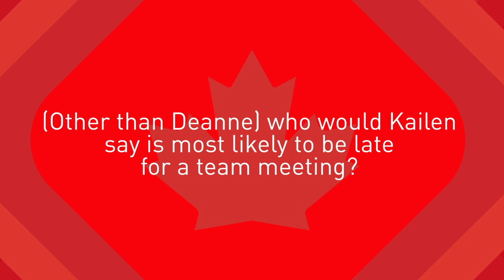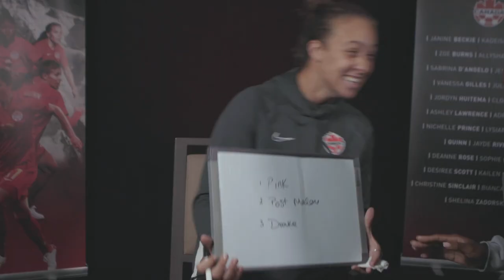Best Buds EP1: Kailen Sheridan & Nichelle Prince Pt. 2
Kailen Sheridan and Nichelle Prince of Canada Soccer's Women's National Team are Best Buds!

This time, we put Nichelle's knowledge to the test, in the 2nd part of our new video series.